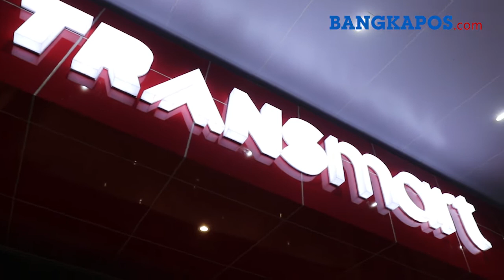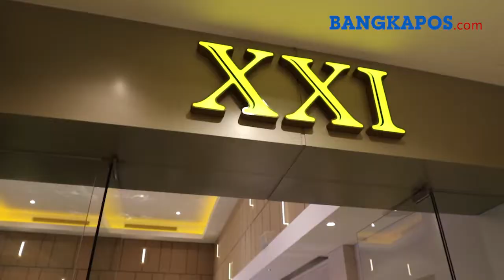Nonton Bareng Film Anak Garuda bersama Gubernur Erzaldi dan Anak Panti Asuhan